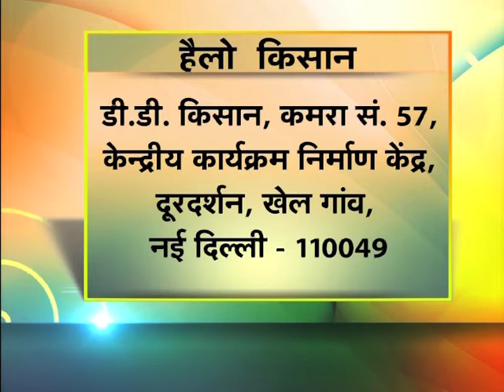Agriculture Minister, Sh. Radhamohan Singh LIVE in Hello Kisan on June 15, 2016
Agriculture Minister, Sh. Radhamohan Singh direct interaction with farmers in "Hello Kisan" programme of DD Kisan dated 15 June, 2016.